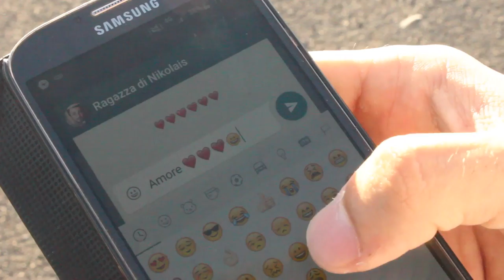BREAKING BAD: Effetti Collaterali - Nikolais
Breaking Bad è una droga, state attenti!
Ringrazio Giovanni Guarrera di avermi aiutato per la realizzazione di questo video e vi invito a visitare il suo canale.
Spero che vi piaccia questa tipologia di video perchè ho in mente di farne altri.
Come avete passato le vacanze? Natale mo eccolo eh...